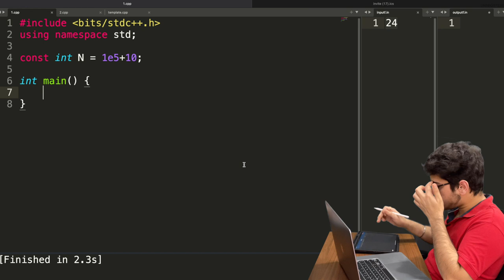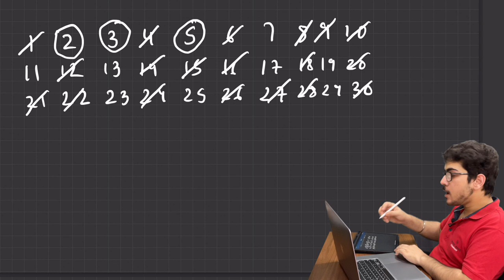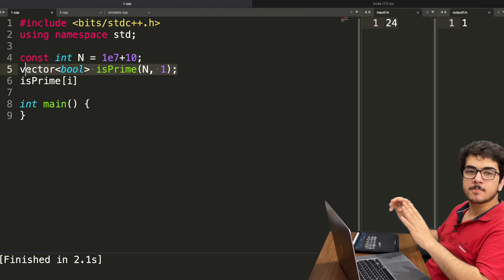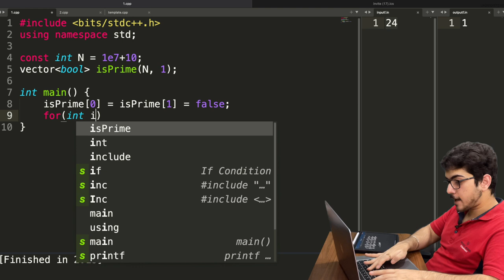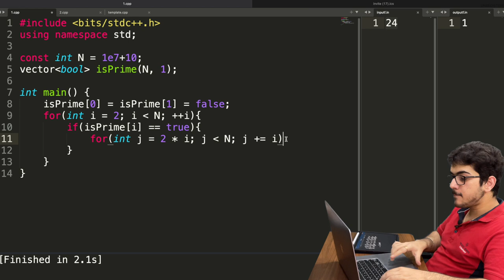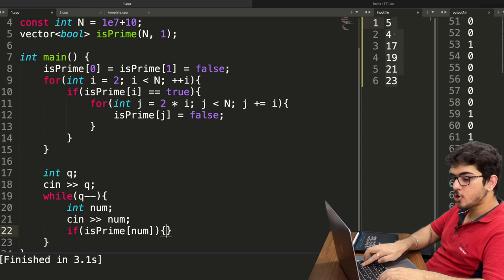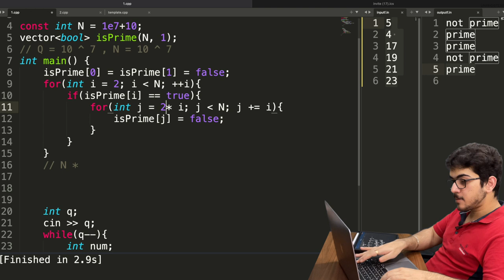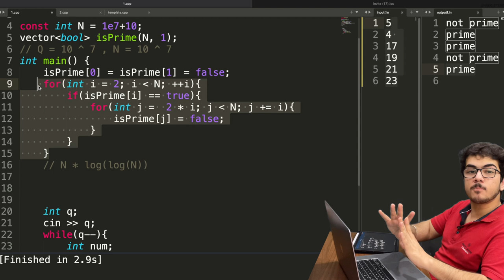Sieve Algorithm: How to find Prime Numbers Optimally ? | CP Course | EP 59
Today we talk about how you can find prime numbers optimally using sieve algorithm. Sieve is very important and must know algorithm for all the programmers.

Timestamps:
Algorithm : (0:00)
Code : (4:30)
Time complexity : (10:55)

Be a part of our awesome Community. Join